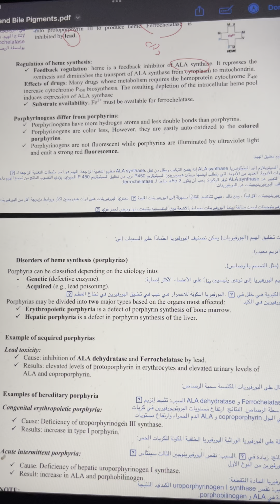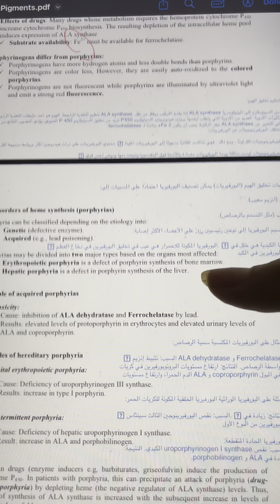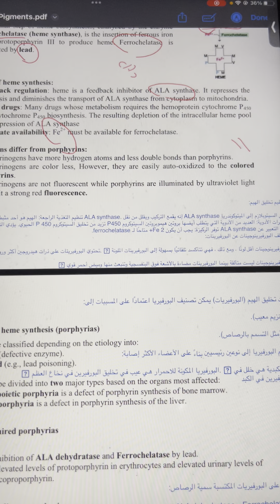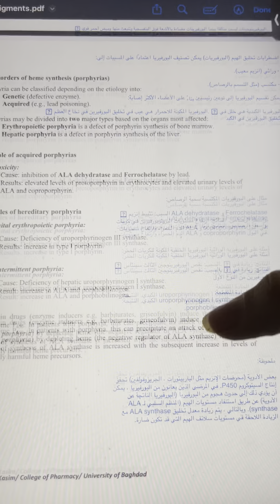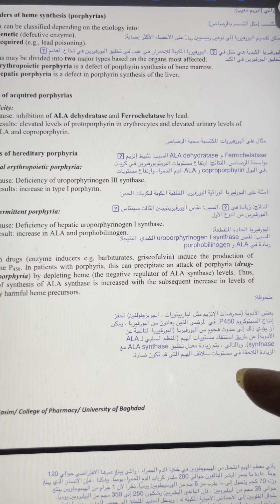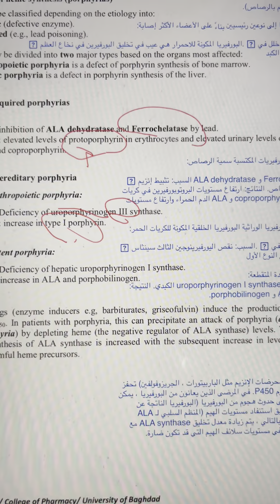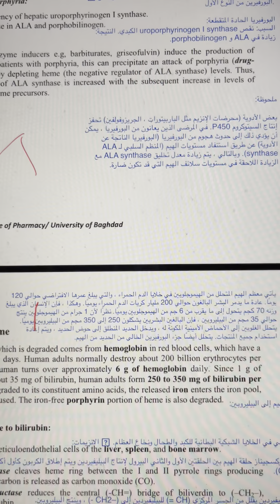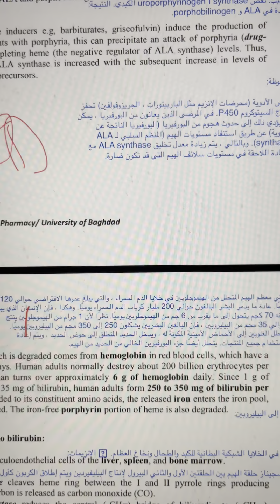Porphyrins and bile pigaments الجزء الرابع